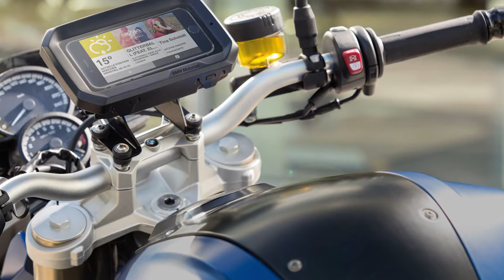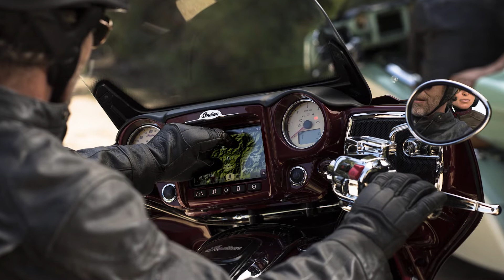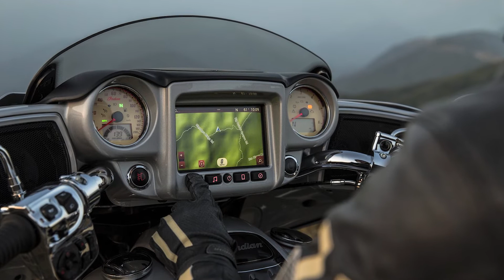5 Amazing Motorcycle Gadgets You Didn't Know About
5 Amazing Motorcycle Gadgets You Didn't Know About